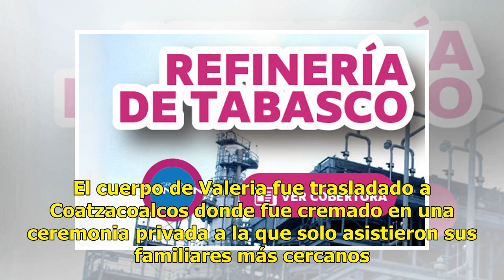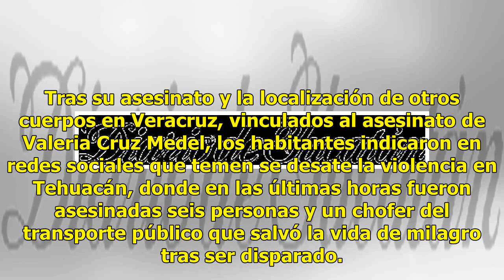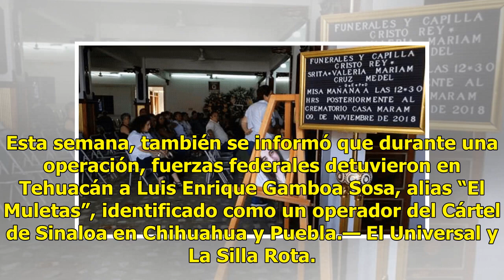Blindan funeral de Valeria - El Diario de Yucatán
Sacerdote llama a orar para acabar con la violencia MINATITLÁN.— En la parroquia Cristo Rey, del municipio de Minatitlán, familiares y amigos le dieron el último adiós a Valeria Marian Cruz Medel, joven estudiante de medicina, hija de la diputada federal de Morena Carmen Medel. A las 12:30 horas, el...